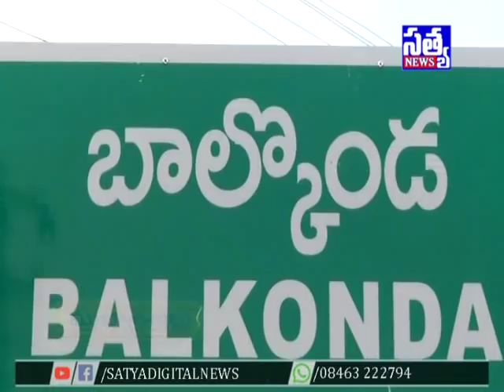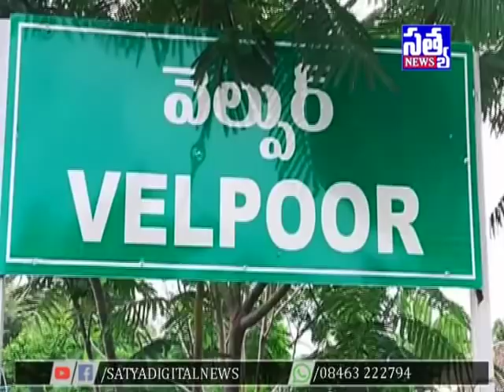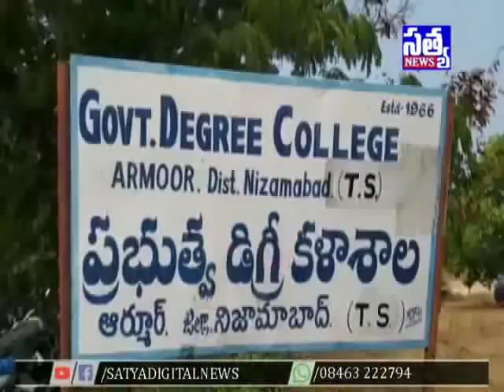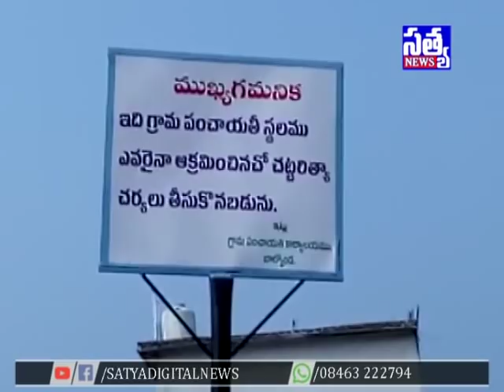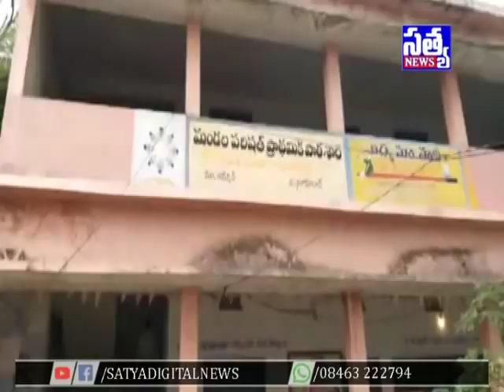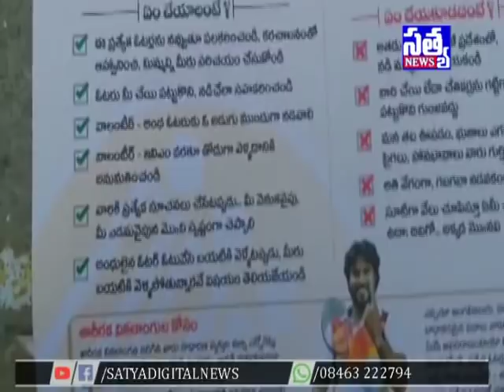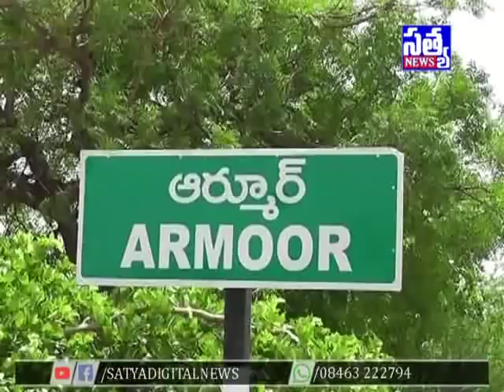SATYA DIGITAL NEWS ARMOOR || 06-12-2018